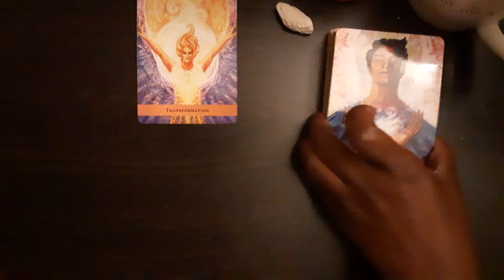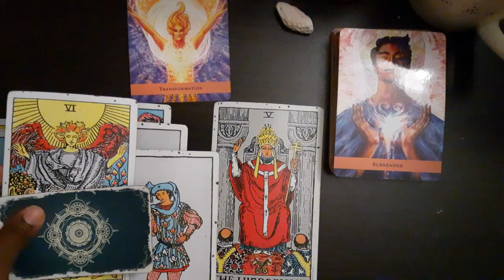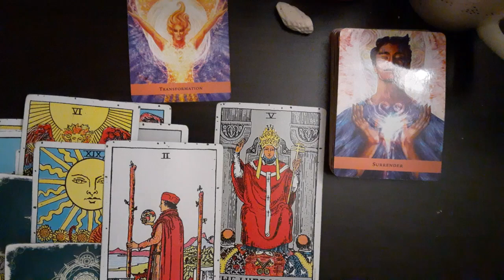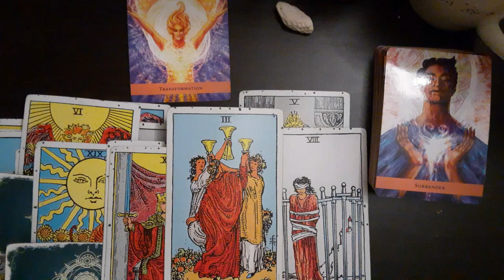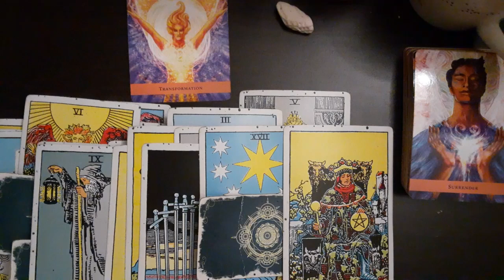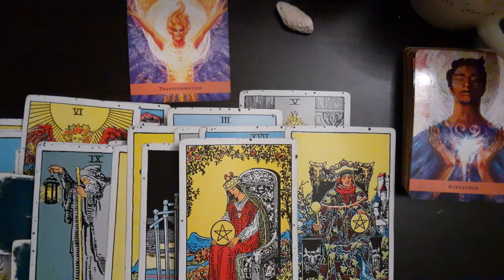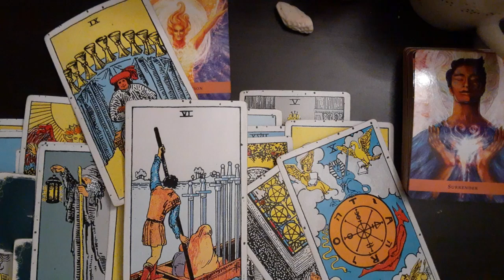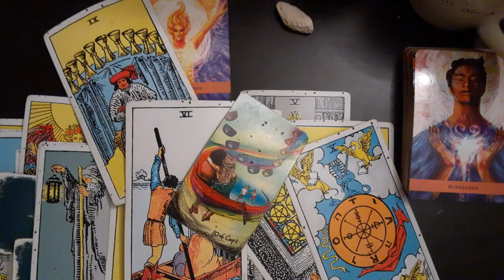Virgo- ...And the wheel turns in your favor☀️⚖ Justice is Served👏🏾👏🏾👏🏾